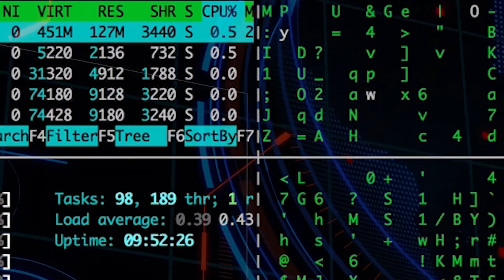FAIRE LE BIEN AUTOUR DE SOI pour créer une Ascension Spirituelle Humaine (1ère Partie)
ENGLISH SUBS ARE AVAILABLE IN THE YOUTUBE PLAYER'S OPTIONS

0:00 À Quand Remonte la Dernière Fois que Vous Avez Fait du Bien à un Être Vivant ?
0:41 L'Action n'amène jamais à une impasse car elle exprime la Foi
1:37 Vous avez Fait du Bien
1:53 La Nature est touchée par la Grâce en Permanence
2:19 Ceux qui ne voient pas la Grâce n'expriment que leur propre Faiblesse
2:41 La condition humaine : entre l'animal et l'être Spirituel
3:01 Le Siècle du Miracle : l'Incarnation Massive d'Êtres Spirituels Aimants
5:13 On Devrait Défendre Toute Forme de Vie
5:39 De la Médiocrité Naît la spiritualité

Merci à Stève pour le montage.